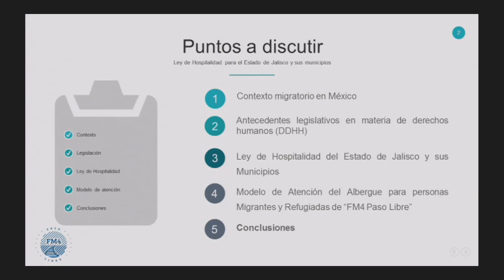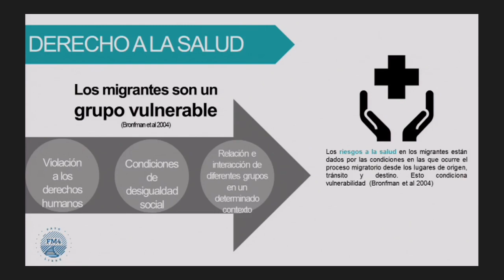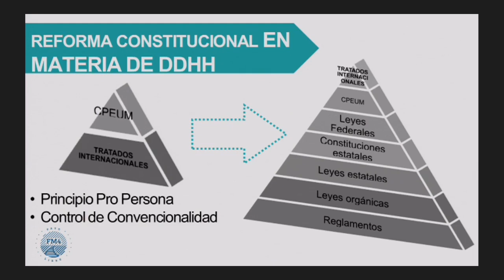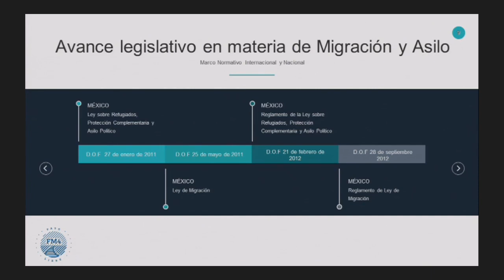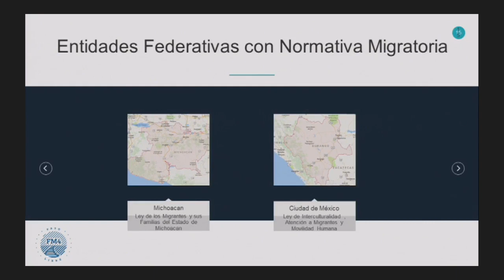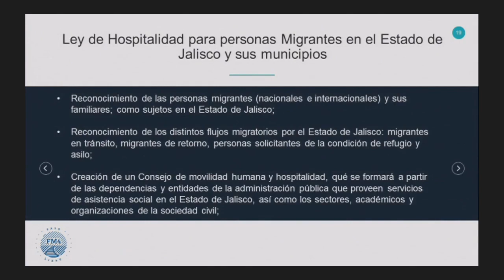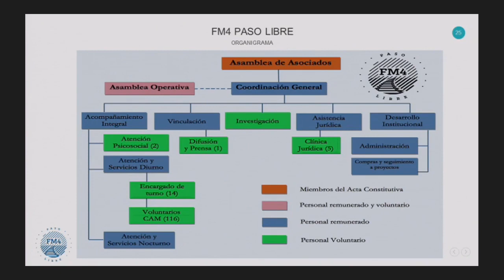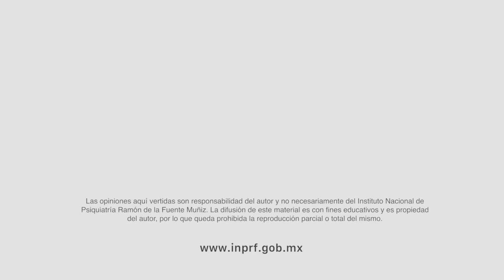Políticas públicas en atención a víctimas de violencia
Plenaria

Ponente

Mtro. Luis Enrique Gonzalez

16 de junio del 2017

En el marco del Foro Nacional de Salud Mental e Intervenciones Psicosociales en Contextos de Violencia